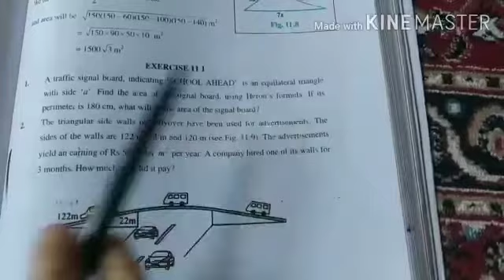Exercise 11.1 || Q. No 1 || Heron's Formula